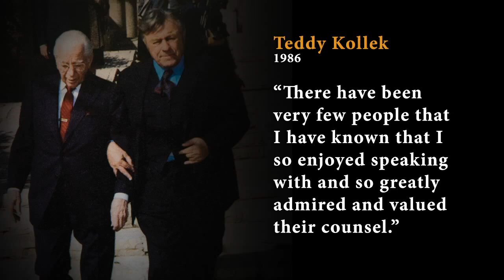Their Love for Jerusalem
The relationship between Jerusalem's greatest mayor, Teddy Kollek, and Herbert W. Armstrong, one of the best-known, most prominent religious leaders in the 20th century, revolved around the city of Jerusalem.

For more about this unique relationship, request our free booklet A Warm Friend of Israel In many ways, the present-day work of the Armstrong International Cultural Foundation is built on the foundation of that relationship Mr. Armstrong had with Mayor Kollek and this city of Jerusalem.